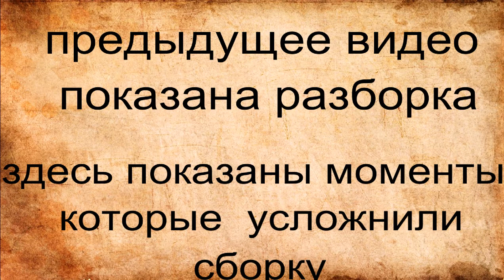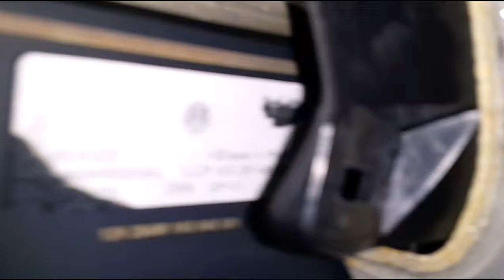VWAGEN JETTA assembly--VWAGEN JETTA сборка сложные моменты